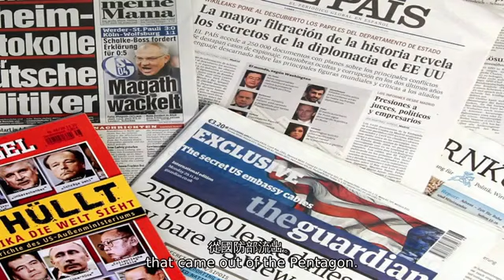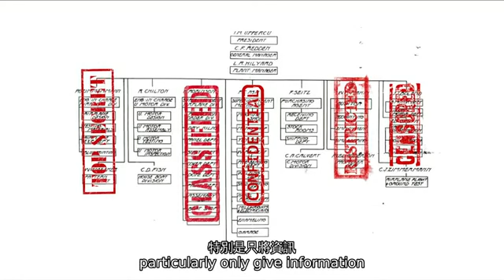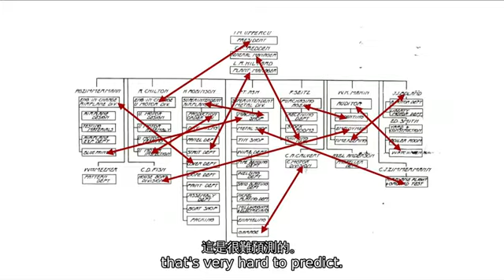TED 中英雙語字幕: 知識分享的軍事範例